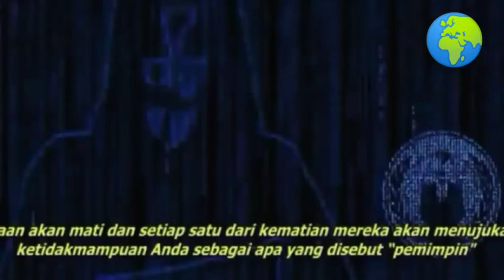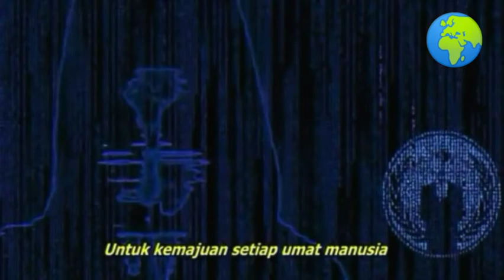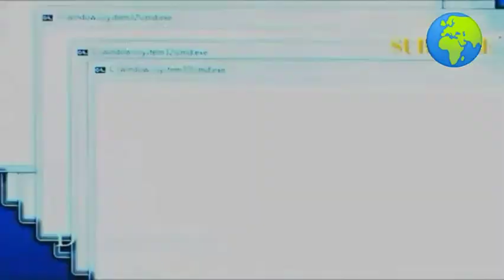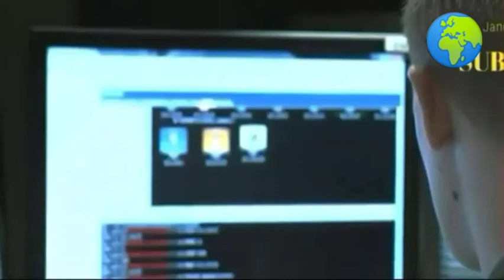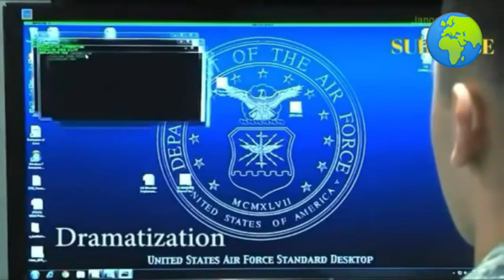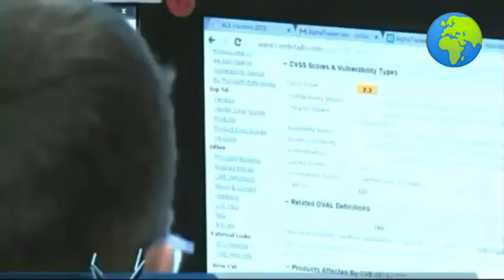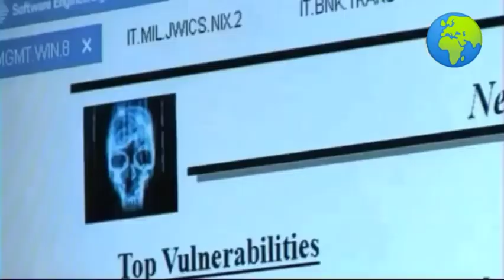Hecker Indonesia Terus Menggila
Hecker Indonesia terus menyerang bukan cuma web Israel ,Tetapi Semua web Negara yang Mendukung Israel.